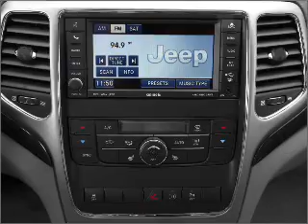2011 Jeep Grand Cherokee - St. Charles IL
Year: 2011
Make: Jeep
Model: Grand Cherokee
Trim: Laredo
Engine: 3.6 liter 6 cylinder 24 valve
Transmission: Automatic
Color: Stone White
Mileage: 0
Address:
1611 East Main St.